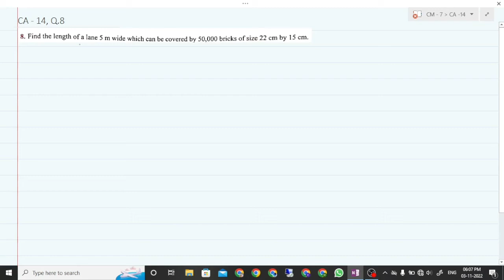Composite Mathematics Class 7|Chapter - 14| Chapter Assessment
Download Pdf using below link.
shorturl.at/lAGXZ

Hello students, in todays video we are going to discuss complete solution of Chapter Assessment Chapter 14 ( Perimeter and Area ), class 7. S chand publication's Composite  mathematics book by S K Gupta and Anubhuti Gangal. Comment chapter no. or name for next video.